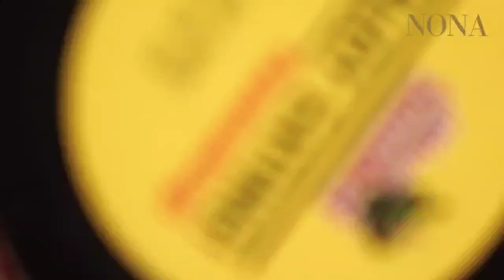Rezeki Musim Pandemik, Syu Ramli Usahakan Bisnes Sambal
Siapa sangka, pandemik telah mengubah Syu Ramli @syu.ramli daripada seorang suri rumah tangga menjadi usahawan. Berkat usaha gigih dan sokongan keluarga wanita ini melangkah berani keluar daripada kepompong hidupnya.

Kini, Syu Ramli lebih yakin dan berani mengemudi perjalanan perniagaannya, Wow Sambel @wowsambel.hq yang telah diusahakan sejak pandemik COVID-19 lalu.

Ikuti video penuh Superwoman Talk bersama Finalis Pencarian Nona Superwoman ini di YouTube dan Facebook Majalah Nona .